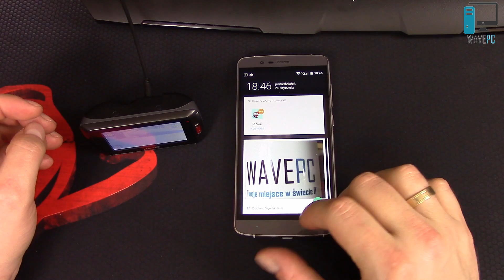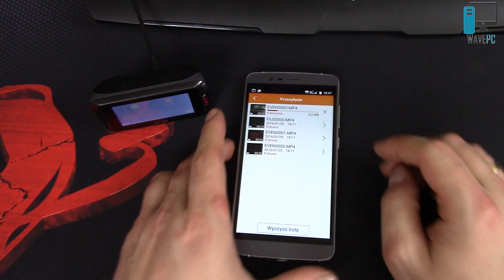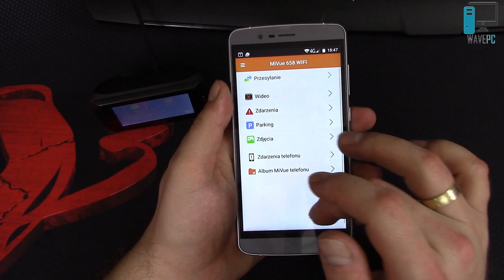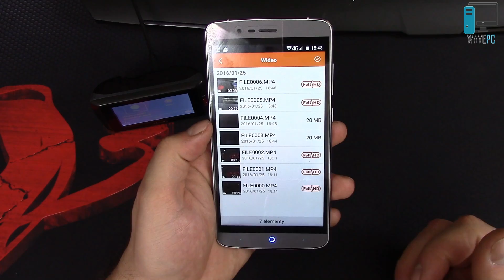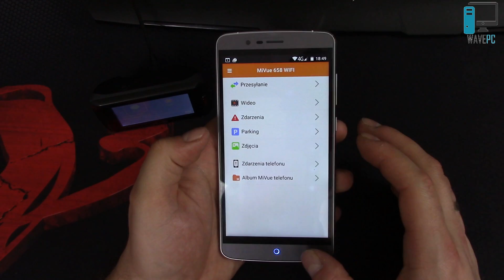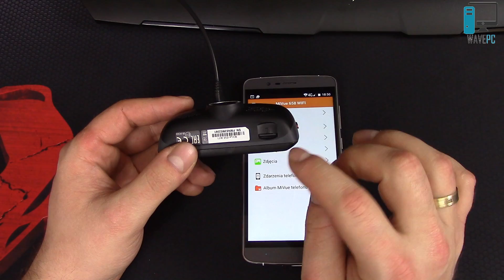Mio 658 WiFi jak działa WiFi i krótki test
Nagrywam - Canon Legria HF R46 + Rode SmartLav+